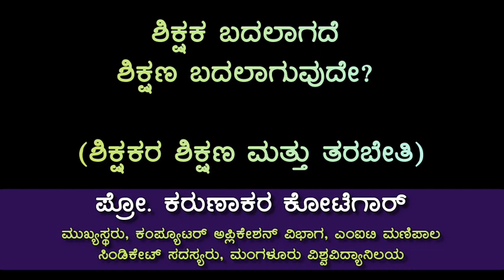ಶಿಕ್ಷಕ ಬದಲಾಗದೆ ಶಿಕ್ಷಣ ಬದಲಾಗುವುದೇ? | ಶಿಕ್ಷಕರ ಶಿಕ್ಷಣ ಮತ್ತು ತರಬೇತಿ | ಪ್ರೋ. ಕರುಣಾಕರ ಕೋಟೆಗಾರ್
ಶಿಕ್ಷಕ ಬದಲಾಗದೆ ಶಿಕ್ಷಣ ಬದಲಾಗುವುದೇ? |ಶಿಕ್ಷಕರ ಶಿಕ್ಷಣ ಮತ್ತು ತರಬೇತಿ

ಪ್ರೊ. ಕರುಣಾಕರ ಕೋಟೆಗಾರ್‌
ಮುಖ್ಯಸ್ಥರು, ಕಂಪ್ಯೂಟರ್ ಅಪ್ಲಿಕೇಶನ್ ವಿಭಾಗ, ಎಂಐಟಿ ಮಣಿಪಾಲ
ಸಿಂಡಿಕೇಟ್ ಸದಸ್ಯರು, ಮಂಗಳೂರು ವಿಶ್ವವಿದ್ಯಾನಿಲಯ